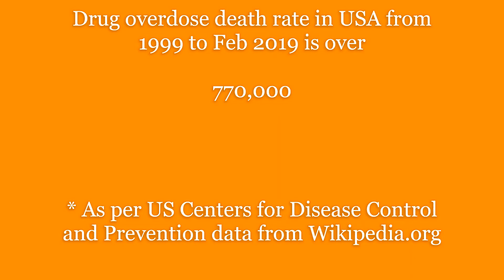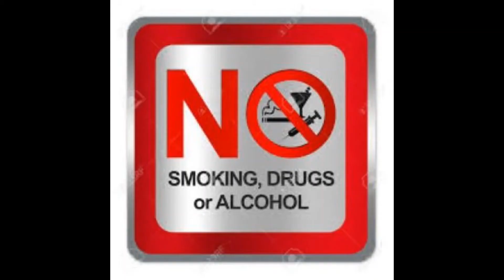Grade 6 JMS Mayank Shah Drugs and Alcohol Addiction Project